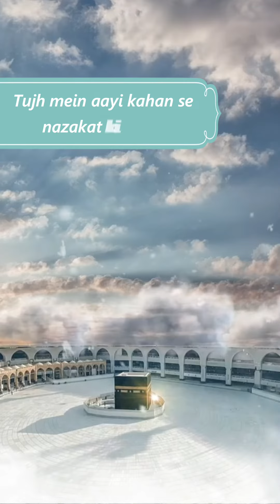ALLAHU ALLAHU II الله ہو الله ہو II अल्लाहु अल्लाहु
الحمد لله رب العالمين والصلاة والسلام على سيد الأنبياء والمرسلين أما بعد فاعوذ بالله من الشيطان الرجيم بسم الله الرحمن الرحيم

 Pucha gul se e maine ke ay khubru...
Tujh mein aayi kahan se nazakat ki khu...
Yaad mein kiski hansta mehakta hai tu...
Hans k bola k ay taalibe rang o bu!!!

 ALLAHU ALLAHU ALLAHU ALLAHU...

VOICE : MOHAMMAD OWAIS RAZA QADRI

EDIT BY:
MOHSIN AHMED KHAN
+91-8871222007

NAAT OR MANQABT:
WHATSAAP STATUS,  REEL,  INSTAGRAM STORY,  FACEBOOK STORY,